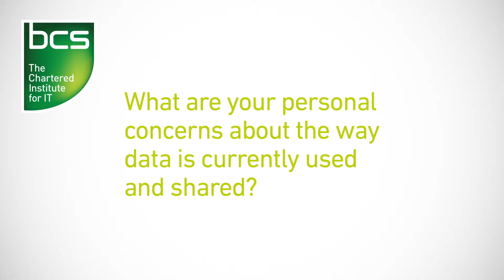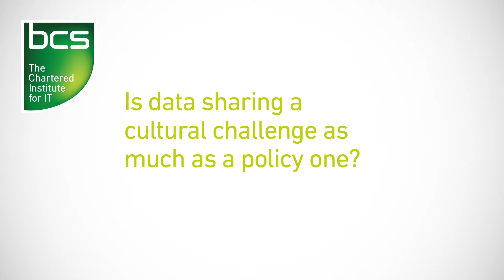BCS Policy - Manchester Conference interviews